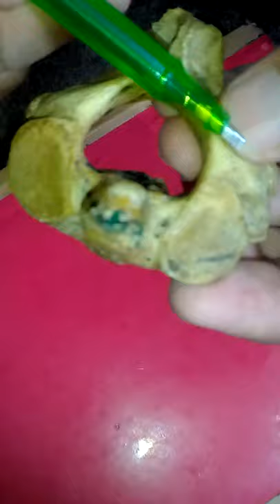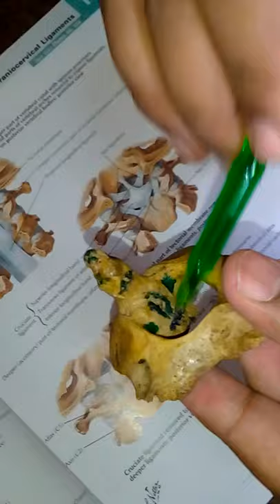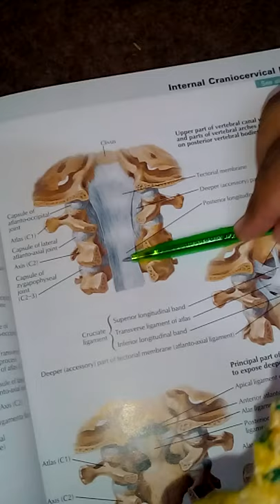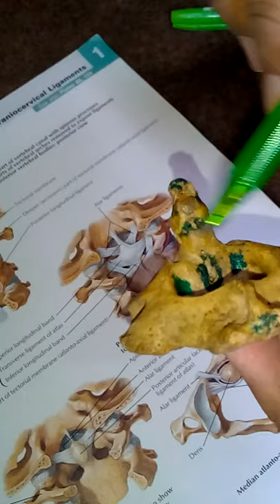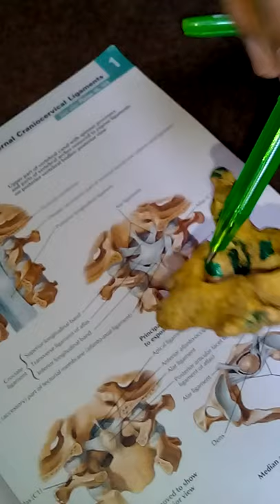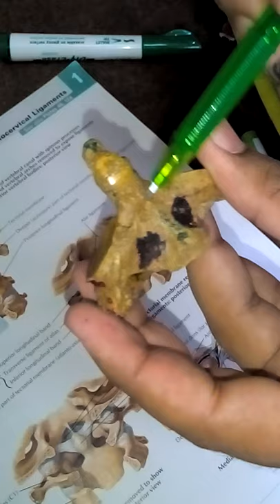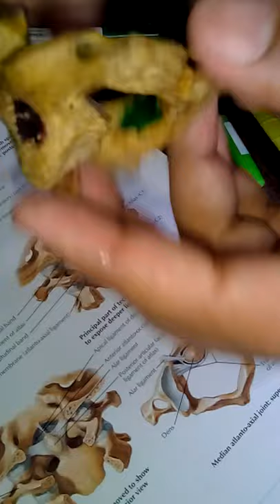Axis- C2 || Atypical cervical vertebrae || Dr.M. Taha Hussain.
Atypical cervical vertebrae C2 (Axis) osteology explained in detail by Dr.M. Taha Hussain.

Region- Head and Neck.

Of the cervical vertebrae, the atlas (C1), axis (C2), and vertebra prominens (C7) are considered atypical cervical vertebrae. The atlas (C1) lacks a body or spinous process. It has anterior and posterior arches with lateral masses.

The typical cervical vertebrae are C3, C4, C5, and C6.

Anatomy models || Second-year MBBS